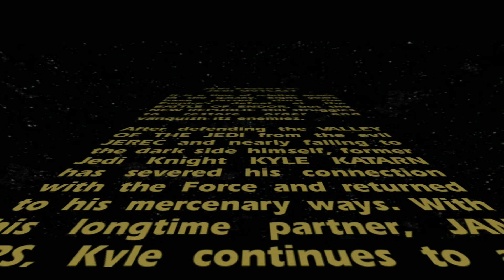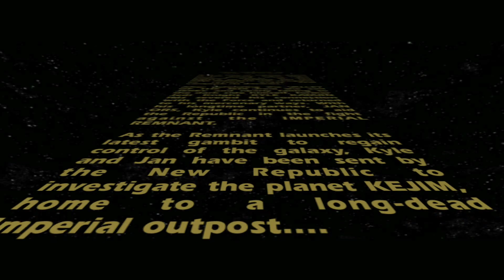► Star Wars Jedi Knight II: Jedi Outcast (Full Gameplay) - Return of Kyle Katarn! (Intro) [1080p HD]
In a galaxy far, far, away...

This is the intro of an awesome game that was released back in 2002 played on the PC at full maxed settings plus using visual & enhancement mods to push further the full experience that this game can still offer with its awesome SP story-line.

Developed by ©Raven Software and its partners at LucasArts (R.I.P.).